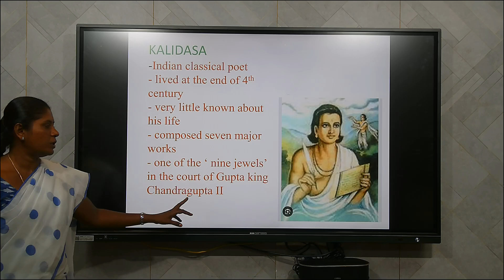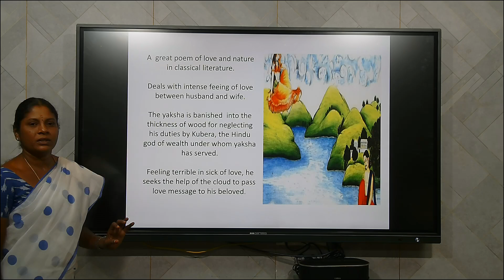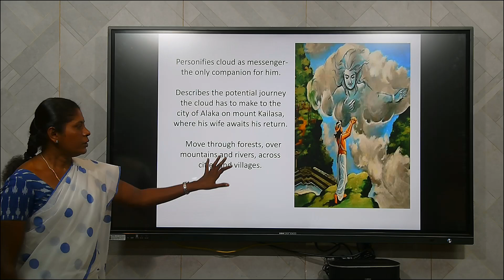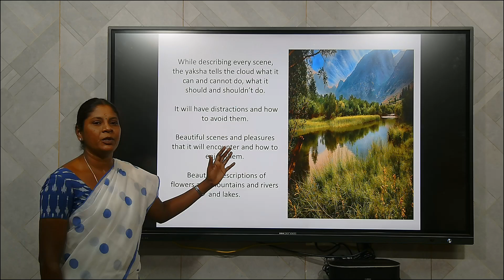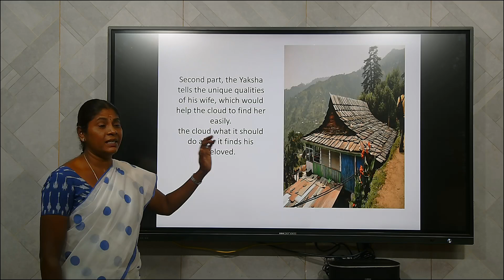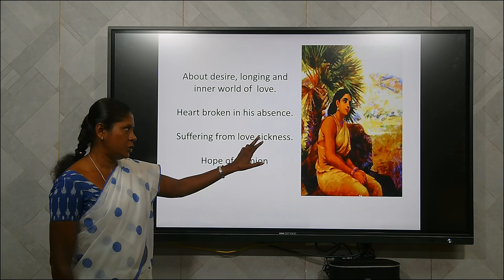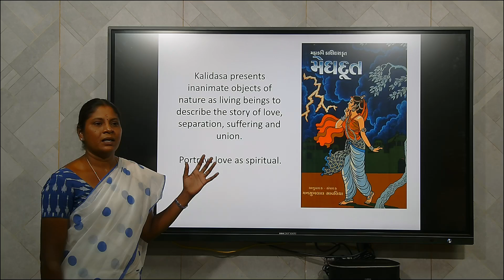ICT ELRC - Meghadutam by Kalidasa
Dr. P. Bhuvaneswari ( English SF) - Meghadutam by Kalidasa - ICT ELRC @ VCW